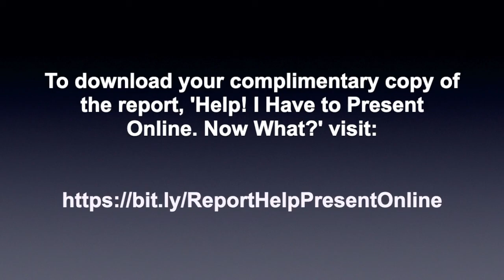Do THIS to Create Long-Lasting and Permanent Change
How to Confidently Present Online - Tip #27

In the last video, you picked up an idea to help you gain insight into your online presentation skills. In this one, you'll hear how to create long-lasting change that sticks.

To download your complimentary copy of the report mentioned in this video,

The report is entitled, 'Help! I Have to Present Online. Now What?' It offers insights that I've gained from 450+ online presentations. The tips, tools, and processes you pick up will save you months of frustrating trial-and-error learning.